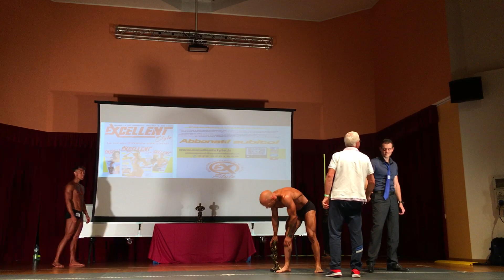Final Cut al G.P. Nord Italia Fisicamente Natural NBFI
Non perdete il grande evento del Natural Bodybuilding Italiano:
Sabato 5 Ottobre - 11° Campionato Nazionale NBFI - Teatro Salesiani - Figline Valdarno - Firenze - Prenota il tuo biglietto!